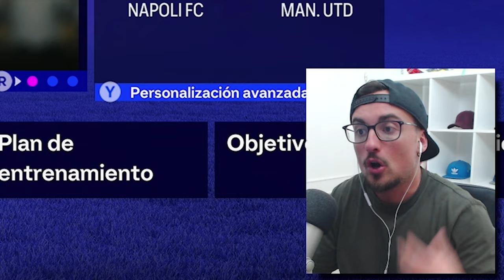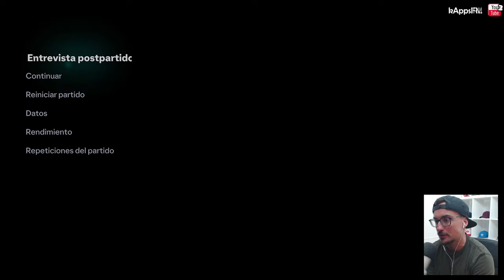INCREÍBLE LOCURA en el FINAL DE TEMPORADA 🥵 #8 RETO CANTERA EA FC 24 MODO CARRERA MANCHESTER UNITED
🔗 Esta serie pretende simular un Camino a la Gloria de un CLUB CANTERA tratando de ganar tantos títulos como sean posibles durante un máximo de 10 temporadas o hasta ganar la división más alta del país del que es natural nuestro equipo.

⭐ Creación del equipo:
▶ Montaremos un equipo de un máximo de 25 jugadores que sean considerados canteranos de nuestro club por la FIFA al haber estado tres años completos en la entidad durante los 15 a los 21 años.
▶ Colocaremos a nuestro equipo en la división más baja del país de donde es natural y donde su nivel medio en estrellas sea igual o inferior al del resto de los equipos restantes de esa competición.

⭐ Sistema de entrenamientos del primer equipo y del filial:
▶ Planes de entrenamiento: Solo los utilizaremos para cambiar a un jugador de posición. Una vez que obtenga el cambio volverá al entreno “equilibrado” para nunca chetar pierna mala, filigrana y rendimiento en ataque/defensa.

⭐ Filial y ojeo de futuros canteranos:
▶ Podremos tener un máximo de 3 ojeadores que ojearán al comienzo de cada temporada durante un máximo de 3 meses. Una vez que termine ese ojeo ya no podrán volver a ser enviados a ojear hasta el siguiente año.

⭐ Compras de jugadores:
▶ Solo podremos comprar jugadores que sean considerados canteranos de nuestro club por la FIFA al haber estado tres años completos en la entidad durante los 15 a los 21 años.
▶ El precio mínimo a pagar por un jugador deberá ser el doble de su valor de mercado actual.

⭐ Simulaciones y partidos jugados:
▶ Solo podremos jugar un partido por mes de cada competición que se juegue dicho mes. El resto de partidos de esas competiciones deberán ser simulados.
▶ Las finales de partidos coperos se jugarán siempre aunque ya hayamos jugado algún partido de esa competición ese mismo mes.

⭐ Configuración del juego:
▶ Dificultad: Definitiva
▶ Rigurosidad de negociación: Inflexible
▶ Periodo de traspasos inicial: Desactivado
▶ Competiciones europeas el primer año: Desactivado
▶ Espaldarazo financiero: Desactivado
▶ Duración de partidos: 3 minutos por parte
▶Cámara: EA Sports (Nueva Generación) - Zoom 0 y Altura 20.
▶ Modo competidor: Desactivado
▶ Diferenciación del jugador: Activado
▶ Velocidad:  Predeterminada
▶ Manos:  Activadas (fuera del área) (se configuran fuera del menú de Modo Carrera en “Ajustes de Juego”)
▶ Rigurosidad del arbitraje: Muy estricto (se configuran fuera del menú de Modo Carrera en “Ajustes de Juego”)